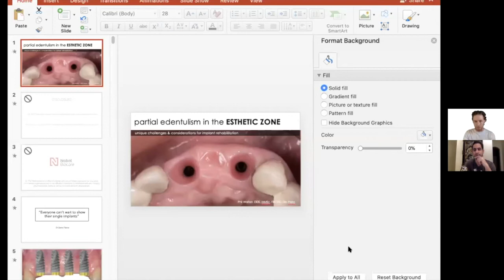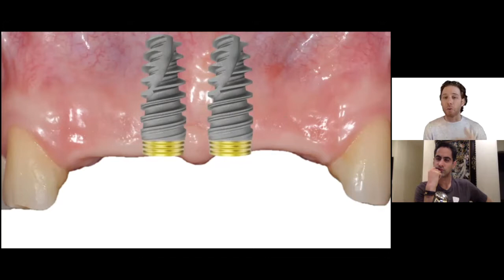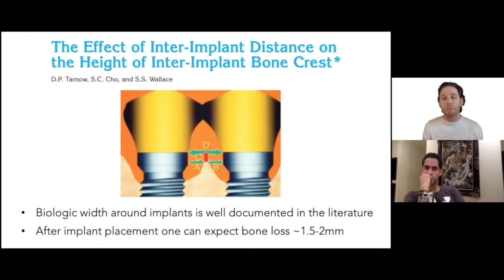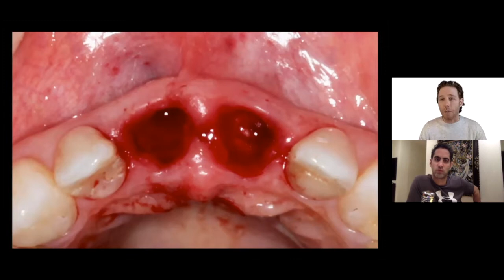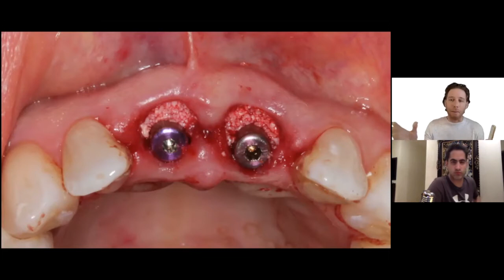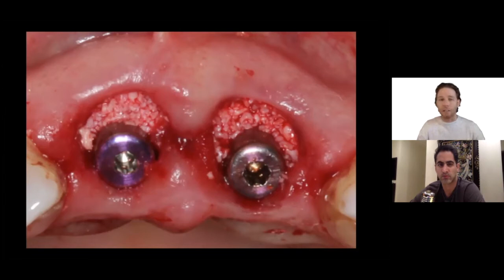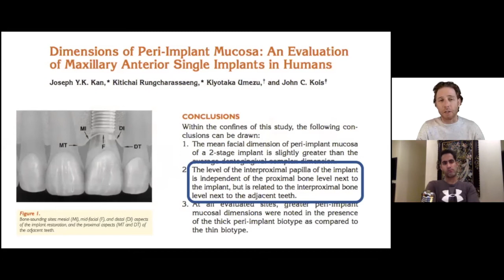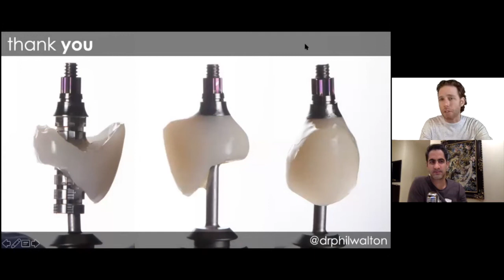HOT SEAT SEASON 3 - PART 1 . OMID MOGHADDAS WITH PHIL WALTON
PARTIAL EDENTULISM IN ESTHETIC ZONE